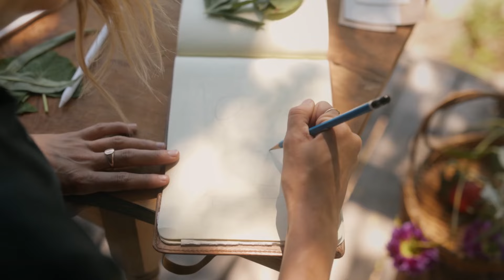BEST MUSIC - Anca Tate - All Around The World, Goridam - Lift you Up, Soulful Black - Funky, Saige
BEST MUSIC - Anca Tate - All Around The World, Goridam - Lift you Up, Soulful Black - Funky, Saige Elora - Bett 121
Clean-Channels Playlist Mix made with Love by  Youtube Music Channel:
00:00:10  |  01. Anca Tate - All Around The World
00:02:58 | 02. Goridam - Lift you Up
00:05:47 | 03. Soulful Black - Funky
00:08:45 | 04. Saige Elora - Better Together
00:12:29 | 05. LowRider - Galaxy

Welcome to our curated selection of the hottest international hits, with hottest girls featuring chart-toppers like 'Anca Tate All Around The World' and 'Anca Tate All Around The World'. Dive into the electrifying world of mega hits, fereign music, english music, spanish music, where every track is a journey through the latest in global pop sensations. Whether you're cruising down the street, hitting the books, or simply unwinding, our foreign music playlist promises to elevate your mood with best beats and captivating melodies. From the pulsating rhythms of 'Funky )' to the irresistible charm of 'Better Together )', our collection spans genres and styles, ensuring there's something for every taste. Explore the dynamic fusion of pop, dance, and electronic sounds that define the contemporary music scene. Get ready to groove to the sounds of today's top 40 hits, perfect for any occasion, whether it's a night out on the town or a day at the beach. Immerse yourself in the ultimate playlist experience, designed to keep you moving and grooving from start to finish.

 This is a official artistic music video with the purpose to explore the captivating beauty of our world through the lens of our talented and beautiful models and the creative direction of Mark Lopez, Robert Willy Ander, David Davis. In this visually stunning presentation, our girls models are Sophia Jones, Zoe Lewis, Sophia Jones, Mia Davis, Emily Thompson, elegantly showcase the allure of various breathtaking locations worldwide.